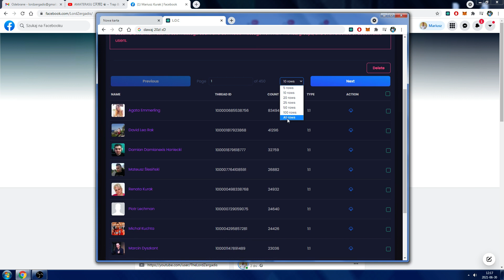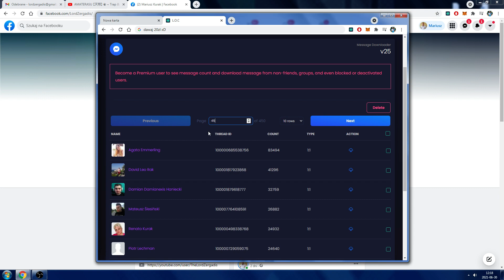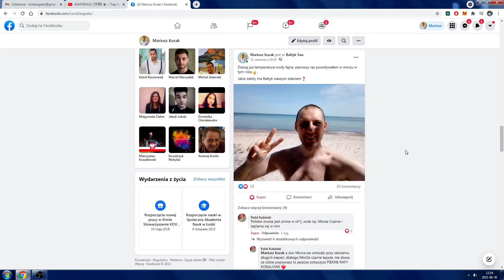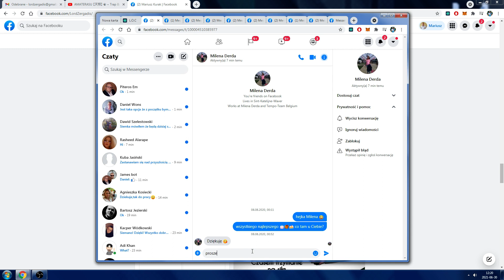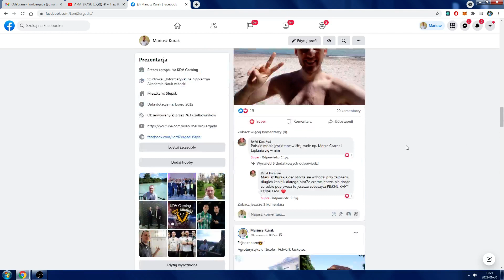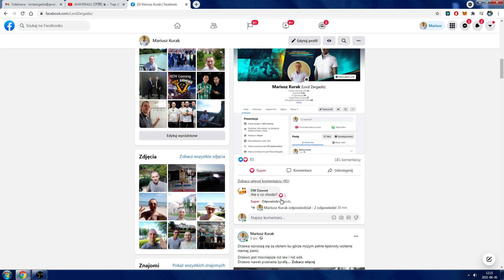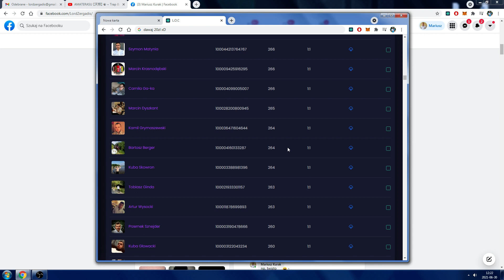Narzędzie do sprawdzania ilości wiadomości ze znajomymi z FB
Bank Pocztowy
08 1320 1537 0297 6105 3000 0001